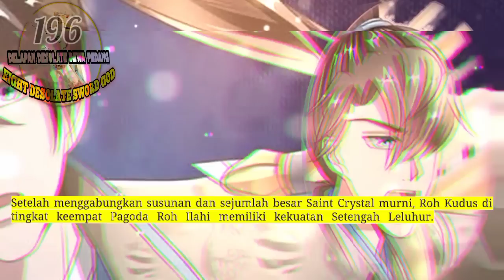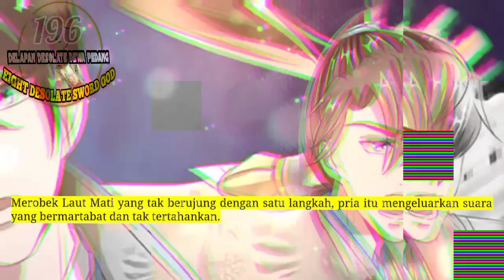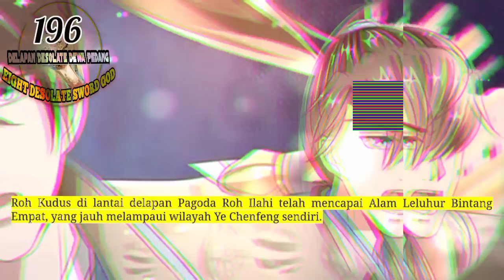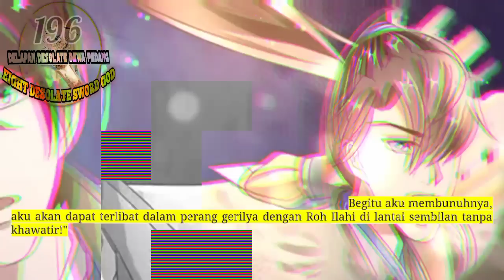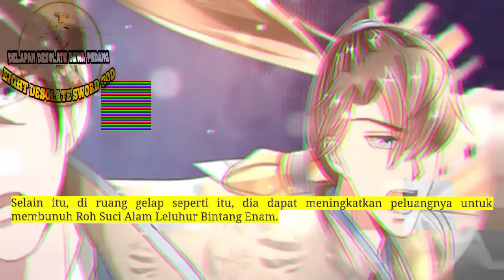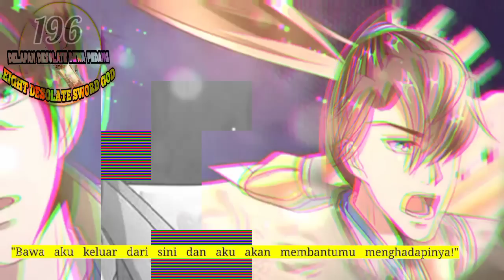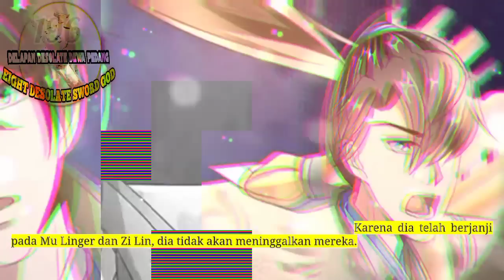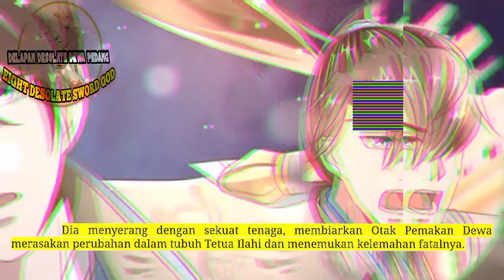Delapan Desolate Dewa Pedang season 196